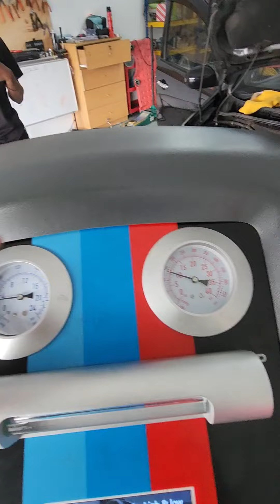Nissan Grand Livina aircond kurang sejuk dan air banjir.